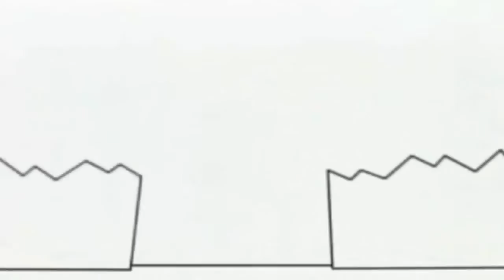Копия видео "Копия видео "15 січня 2020 р.""